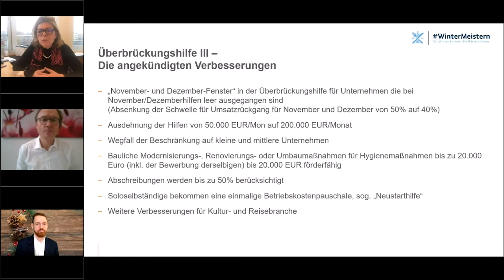GastroTalk vom 09.12.2020 - 07: Was kann ich für die DEHOGA tun | Transgourmet Deutschland